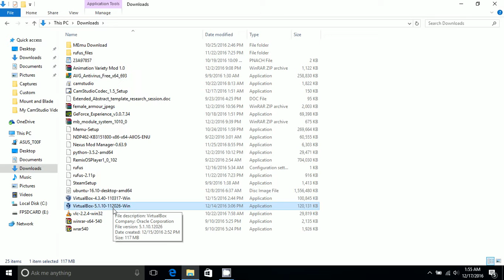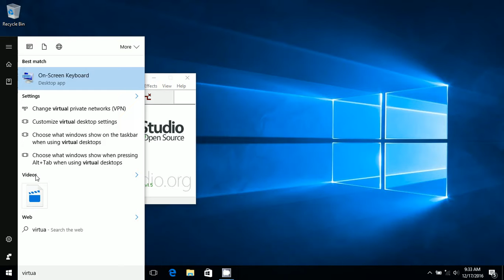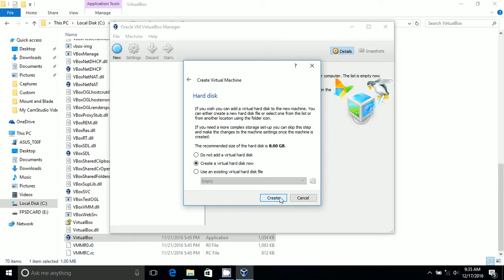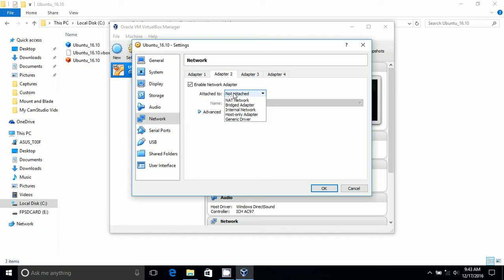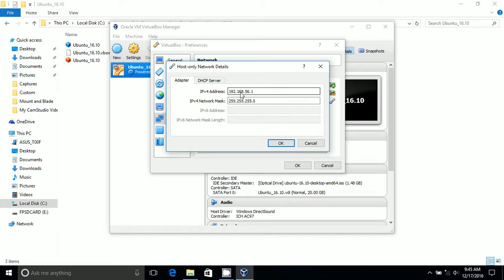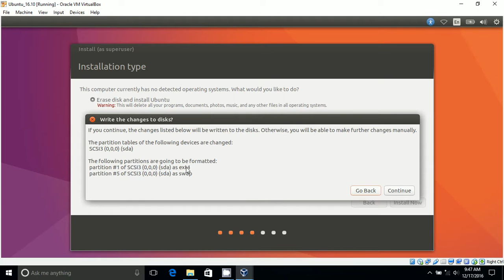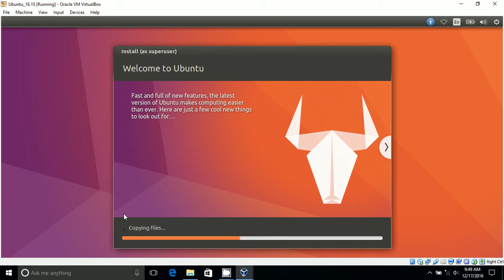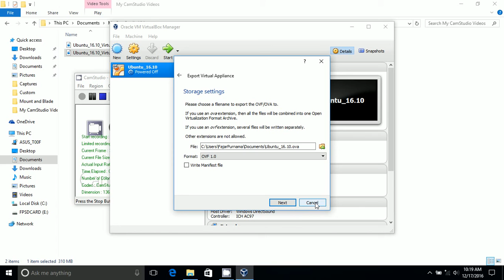Ubuntu 16.10 VirtualBox Windows 10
00:00 VirtualBox Webpage
00:40 Installing Virtual Box
04:10 Opening Virtual Box
04:20 Creating new machine
04:40 Allocating RAM size
05:00 Create new virtual hard disk
05:10 Virtual hard disk type
05:20 Virtual hard disk size
07:10 New machine's more settings
07:50 Inserting Ubuntu disk image
08:15 My virtual network settings
10:20 Starting the machine
11:30 Installing Ubuntu
14:50 Installation complete
16:00 Ubuntu on Virtual Box